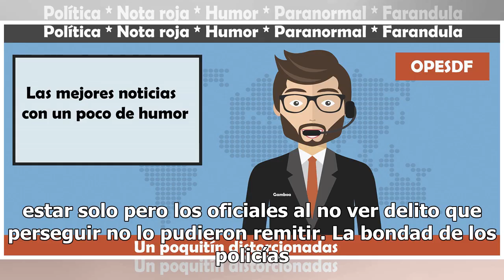Joven de 19 años se autodenuncia; no quería pasar solo el Año Nuevo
by Agencias1 enero, 201902 Share0 Un joven de 19 años de nombre Luis Galván originario de San Luis Potosí se autodenunció a la policía municipal por posesión de drogas, al llegar las autoridades dijo no tener droga pero que no quería estar solo el 31 de diciembre. Los oficiales lo abrazaron y le des...